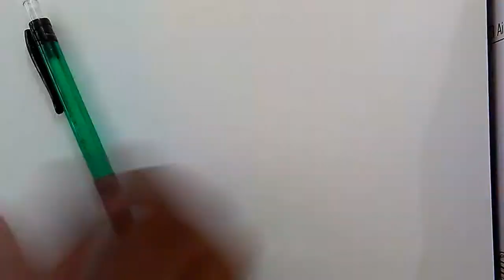Sketching Anime Hands | Dragon ball z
Materials used:
- Mechanical Pencil 0.7mm.
- Brustro artists sketchbook.